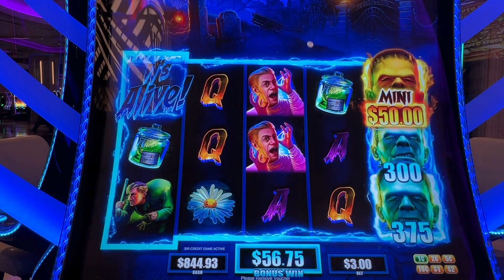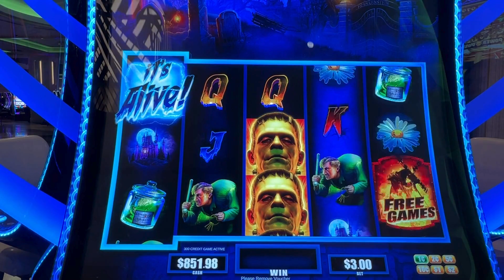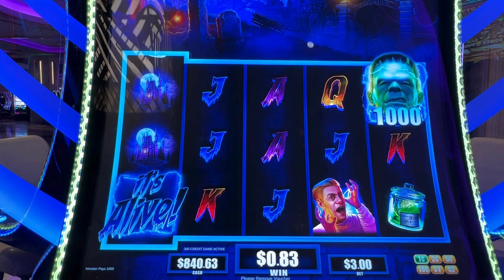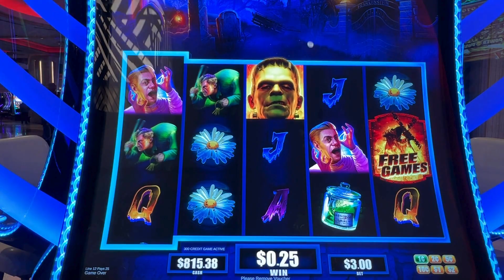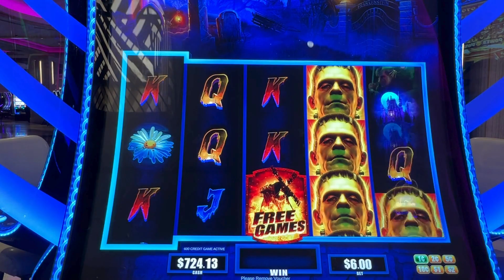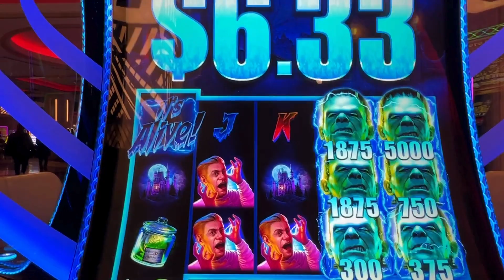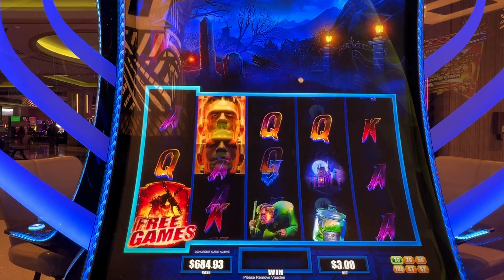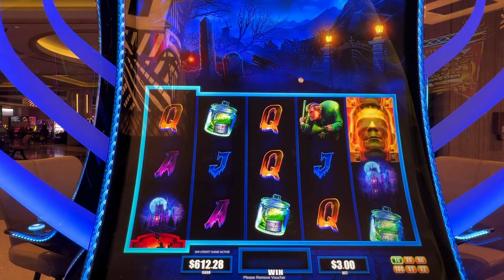BACK AT IT ON FRANKENSTEIN SLOT MACHINE!!!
GIVING IT ANOTHER GO ON FRANKENSTEIN AS IT IS A FAN FAVORITE. WAKE UP FRANKIE!!!